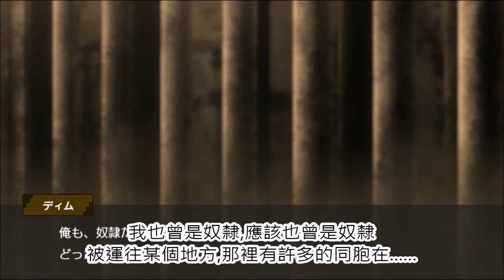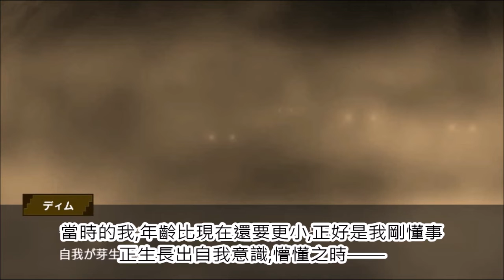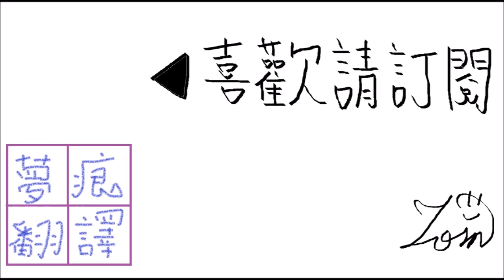菲亞娜騎士團 騎士榮華 1-14 靠近的心(下)